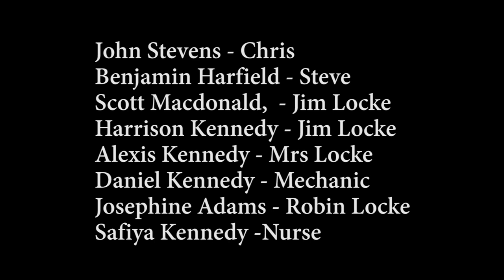Friends Never Die Year 12 VCE Media Film (2019)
Original VCE Unit 3/4 Media Film created by Harrison Kennedy

Starring:
John Stevens
Benjamin Harfield
Scott Macdonald
Josephine Adams
Safiya Kennedy
Daniel Kennedy
Alexis Kennedy
Harrison Kennedy

Written, edited, and directed by Harrison Kennedy

Special thanks to:
Samuel Adams
Phil Kennedy
Safiya Kennedy
Alexis Kennedy
Daniel Kennedy
Josephine Adams
Benjamin Harfield
John Stevens
Scott Macdonald
Jane Willison & Denise McCann

Please leave any feedback you have in the comments...
Thanks!